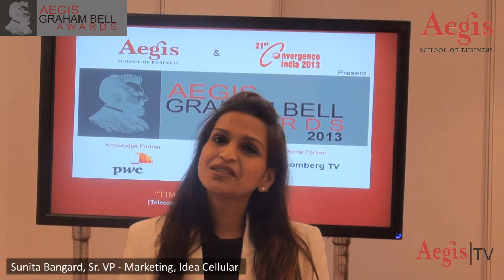Sunita Bangard, Sr. Vice President, Idea Cellular at 1st Jury Round of Aegis Graham Bell Awards 2013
Sunita Bangard, Sr. Vice President, Idea Cellular sharing her views during 1st Jury  Round of Aegis Graham Bell Awards 2013

Aegis Graham Bell Awards is intended to promote innovation in the field of Time (Telecom, Internet, Media & Edutainment) and to provide recognition for outstanding contributions. This award is organized with support of COAI and in association with Bloomberg TV India as Media Partner; PwC as knowledge Partner.

Idea Cellular, commonly referred to as Idea, is an Indian mobile network operators based in Mumbai, India.
In 2000, Tata Cellular was a company providing mobile services in Andhra Pradesh. When Birla-AT&T brought Maharashtra and Gujarat to the table, the merger of these two entities was a reality. Thus Birla-Tata-AT&T, popularly known as Batata, was born and was later rebranded as IDEA.
Then Idea set sights on RPG's operations in Madhya Pradesh which was successfully acquired, helping Batata have a million subscribers, and the licence to be the fourth operator in Delhi was clinched.
In 2004, Idea bought over the Escorts group's Escotel gaining Haryana, Uttar Pradesh (West) and Kerala — and licences for three more — UP (East), Rajasthan and Himachal Pradesh. By the end of that year, four million Indians were on the company's network. In 2005, AT&T sold its investment in Idea, and the year after Tatas also bid good bye to pursue an independent telecom business. And Idea was left only with one promoter, the AV Birla group. Rs 2,700 crore adding Punjab and Karnataka circles. Modi's joint venture partner, Telekom Malaysia, invested Rs 7,000 crore for a 14.99% stake in Idea. Just around then, Idea's subsidiary, Aditya Birla Telecom sold a 20% stake to US-based Providence Equity Partners for over Rs 2,0000 crore.

Aegis School of Business & Telecommunication is a leading business school for advance studies and research in the areas of Telecom Management, Business Consulting and Entrepreneurship. Aegis was started with the support of  Bharti Airtel, the top telecom firm in India in 2002, for developing next generation cross-functional leaders. Aegis is the first to start executive Telecom Management, MBA on Tablet and Business consulting programs in India.

PwC :
PwC firms provide industry-focused assurance, tax and advisory services to enhance value for their clients. More than 161,000 people in 154 countries in firms across the PwC network share their thinking, experience and solutions to develop fresh perspectives and practical advice. See pwc.com for more information.

In India, PwC offers a comprehensive portfolio of Advisory and Tax & Regulatory services; each, in turn, presents a basket of finely defined deliverables. Network firms of PwC in India also provide services in Assurance as per the relevant rules and regulations in India.

COAI :
The Cellular Operators Association of India (COAI) was constituted in 1995 as a registered, non-profit, non-governmental society dedicated to the advancement of communication, particularly modern communication through Cellular Mobile Telephone Services. With a vision to establish and sustain a world-class cellular infrastructure and facilitate affordable mobile communication services in India.
Keeping the mandate given to it, COAI is the official voice for the Indian Cellular industry and on its behalf it interacts with: the policy maker, the licensor, the regulator, the spectrum management agency, the industry (telecom /non-telecom) associations

Serving the industry for 21 years, the Exhibitions India Group is proud to play an integral role in the changing landscape of the Indian Information and Communication environment. As we move towards a world connected economies, the milestone 22nd Edition of Convergence India 2014 expo is themed as "Connecting India".
The expo will focus on new-age technologies and merging business solutions, enabling to enrich the lives of a billion people.
The forthcoming expo will showcase innovation and leading devices to enhance e-Development at all levels and drive the growth of urban usage. Focused business-matching will provide the perfect opportunity to network with industry executives and establish new relationships.